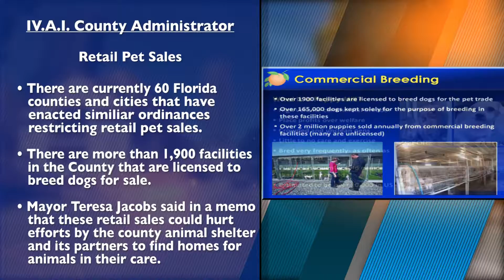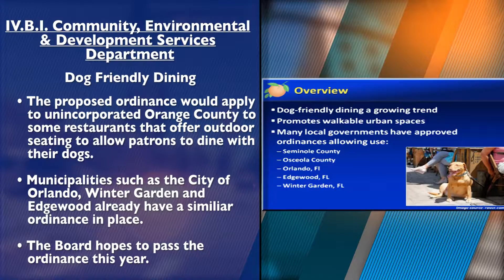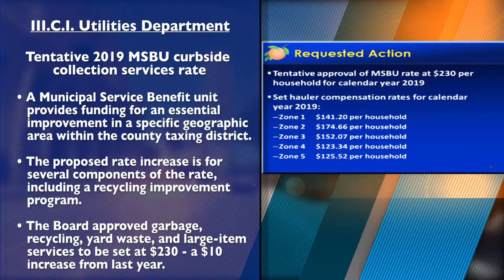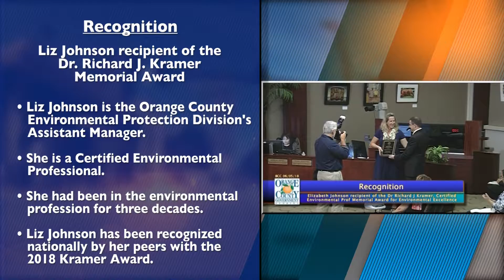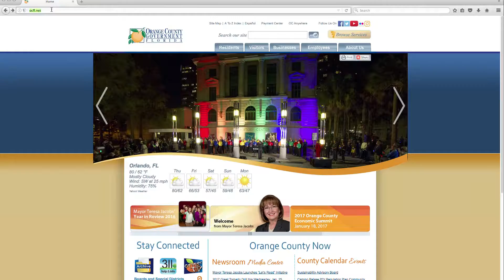BCC RECAP | June 05, 2018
Highlights from the June 5, 2018 Board of County Commissioners Meeting.